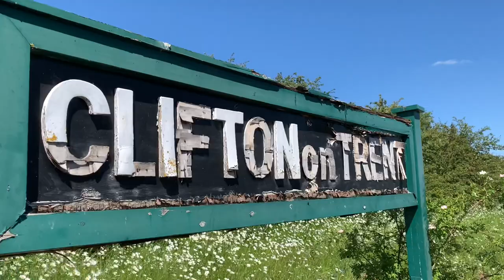Fledbourough Viaduct and Wild Flowers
The viaduct is a substantial structure which carried the double-track LD&ECR's Chesterfield Market Place to Lincoln Central main line over the River Trent.
It is situated between the former stations of Fledborough and Clifton-on-Trent, but nearer the latter.

Opened in 1897, it consists of 59 arches spread either side of four metal girder spans which cross the river itself.